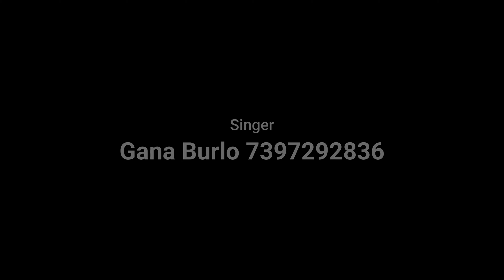Saidapet matta gana song | Matta Pannum Siseya Gana Burlo |TRENDING GANA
chennai​ gana songs tamil,chennai​ gana prabha songs,
chennai​ gana jail song,chennai​ gana jagan songs,
chennai​ gana jolly song,chennai​ gana junior nithya,chennai​ gana jesus song,chennai​ gana junior nithya song, kuppathuraja​
chennai​ gana jagan new songs,chennai​ gana joint song,
chennai​ gana love feeling song,chennai​ gana local song,chennai​ gana latest,chennai​ gana love status,chennai​ gana local raj,chennai​ gana mana,chennai​ gana mana adhinayaka jaya,
chennai​ gana michel songs,chennai​ gana mana adhinayaka jaya hai,